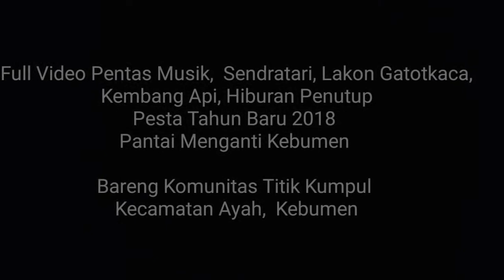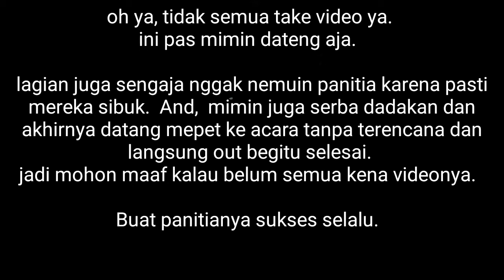Full Video Musik, Sendratari, Lakon Gatotkaca, Kembang Api, Pesta Tahun Baru di Pantai Menganti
Pesta Tahun Baru 2018 di Pantai Menganti Kebumen.